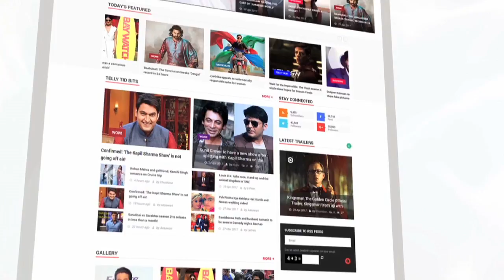Karan Johar's 'Kalank' shoot begins | Alia Bhatt, Varun Dhawan | Bollyood Buzz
The movie which starring Sanjay Dutt, Madhuri Dixit, Alia Bhatt, Varun Dhawan,Soanakshi and Aditya Roy Kapoor has finally gone on floors and the star-studded cast posted various pictures on their social media! Have a look!